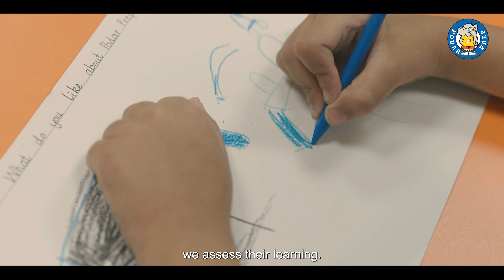Glocal Curriculum at Podar Prep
The key focus area for us at Podar Prep has always been the curriculum.

The new curriculum focuses on not just teaching your child, but teaching your child how to learn!

Tune in to know more about the Podar Prep curriculum!